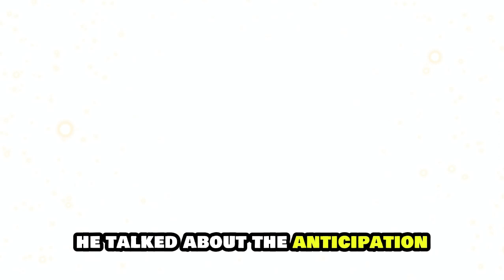9-1-1 8x01 Promo (HD) - 9-1-1 Season 8 Episode 1 Promo | What To Expect!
Oliver Stark Gives a Heart-Pounding '9-1-1' Season 8 Update
9-1-1 8x01 Promo (HD) - 9-1-1 Season 8 Episode 1 Promo | What To Expect!